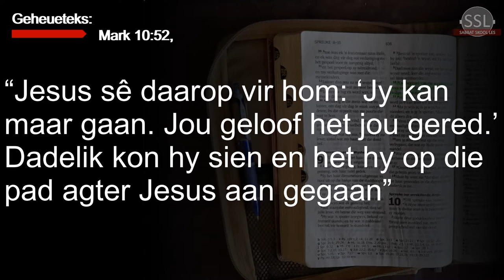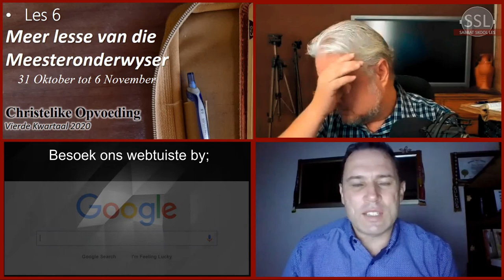Les 6 - Meer lesse van die Meesteronderwyser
31 Oktober tot 6 November
Vierde Kwartaal 2020 -
Christelike Opvoeding

Skrede na Christus, EG White. PDF